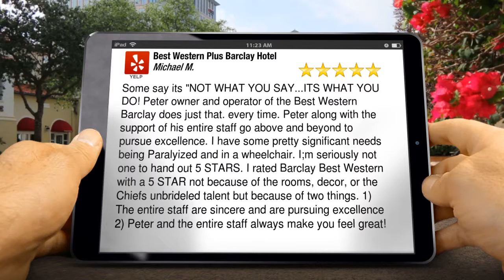Best Western Plus Barclay Hotel Port Alberni Incredible 5 Star Review by Michael M.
New Review

Some say its "NOT WHAT YOU SAY...ITS WHAT YOU DO! Peter owner and operator of the Best Western Barclay does just that. every time. Peter along with the support of his entire staff go above and beyond to pursue excellence. I have some pretty significant needs being Paralyized and in a wheelchair. I;m seriously not one to hand out 5 STARS. I rated Barclay Best Western with a 5 STAR not because of the rooms, decor, or the Chiefs unbrideled talent but because of two things. 1) The entire staff are sincere and are pursuing excellence
2) Peter and the entire staff always make you feel great!

Best Western Plus Barclay Hotel
4277 Stamp Avenue
Port Alberni BC
V9Y 7X8